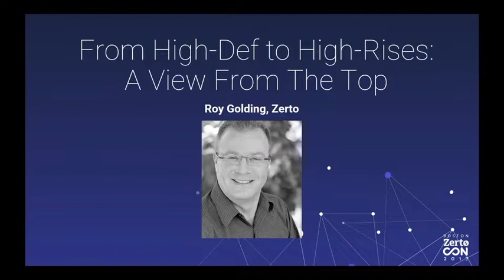Panel - Hotels and High-Rises: A View from the Top